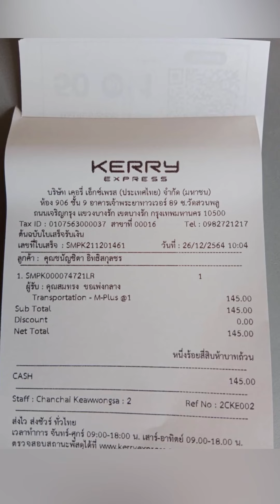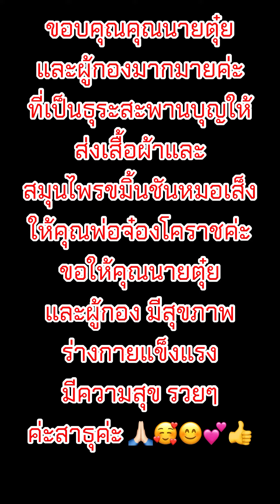Merry Christmas and Happy New 2021/2565